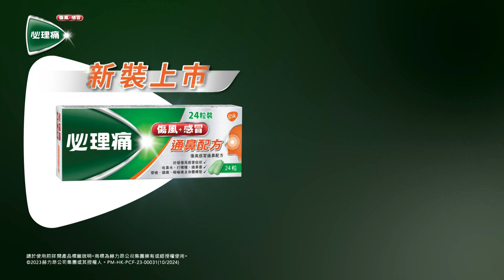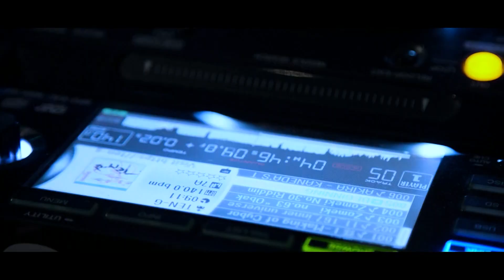【大嗚大放 📢🎉】《｜》〖嘉賓：（）。主持：〖胡定旭〗2024年6月9日